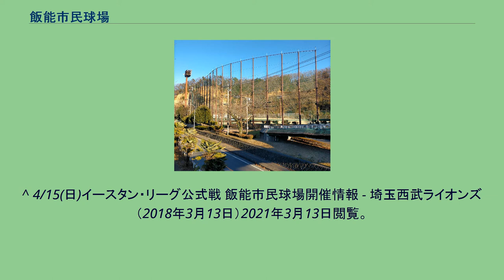飯能市民球場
飯能市民球場（はんのうしみんきゅうじょう）とは、埼玉県飯能市にある野球場である。
当球場は飯能市阿須運動公園内に位置し、他に市民体育館、ホッケー場などが併設されている。
他に親水公園、ムーミン屋敷等がある。
場内に売店などはないがすぐ隣にカインズ飯能店がある。
埼玉西武ライオンズ2軍がイースタン・リーグの公式戦を開催している。
2021年に、ベースボール・チャレンジ・リーグ（ルートインBCリーグ）の埼玉武蔵ヒートベアーズが公式戦4試合の開催を計画し、最初の試合が予定通り4月30日に開催された。
西武池袋線・元加治駅で下車。
駅前の道を右側に進み、踏切を渡りこの道を道なりに歩いて行くと県道に突き当たるので、これを右折してしばらく歩いて行くと当球場が見える。
元加治駅から歩いて約15分くらい。
^ 4/15(日)イースタン・リーグ公式戦 飯能市民球場開催情報 - 埼玉西武ライオンズ（2018年3月13日）2021年3月13日閲覧。
^ 2021年度ルートインBCリーグ公式戦日程 (PDF) - ベースボール・チャレンジ・リーグ（2021年4月6日、4月30日・6月4日・7月10日・7月22日の箇所を参照） ^ 日程&結果　2021年4月 - ベースボール・チャレンジ・リーグ（2021年5月1日閲覧）